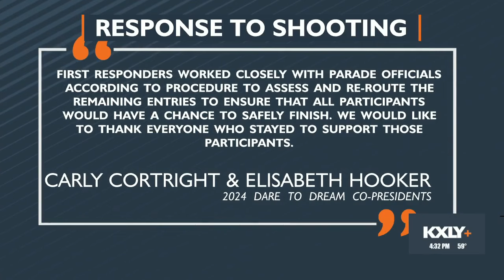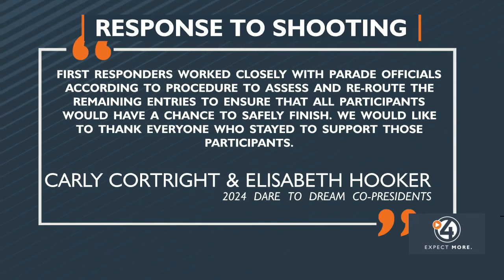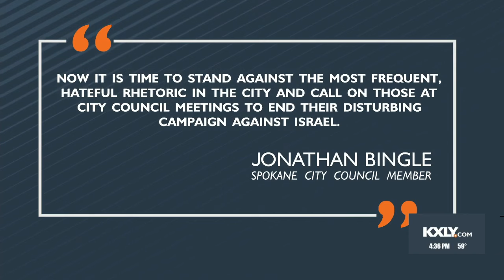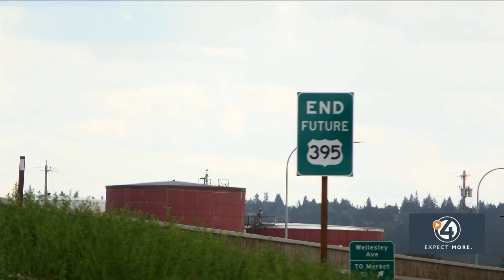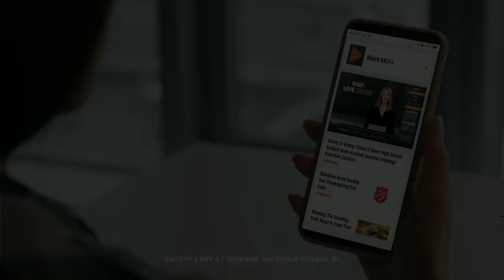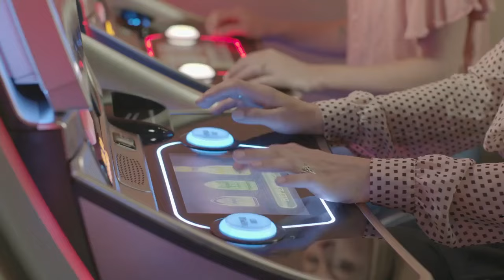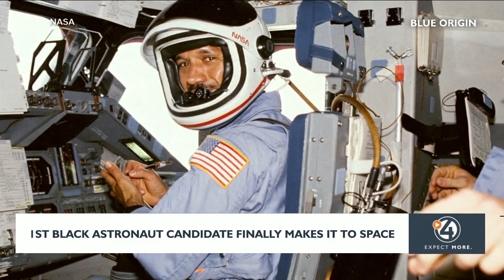WATCH: 4 News Now Special Edition - May 19, 2024